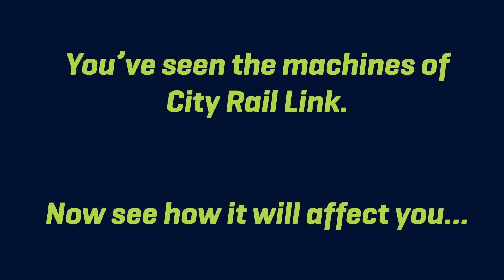AUT student Dylan discovers the joys of CRL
This was produced by AUT Digital Media students from the Communications Studies School. Vedant Namboodiri, a Digital Media graduate from AUT. He specializes in Graphic design, concept art and Animation; Alan Higgs, a digital media graduate from AUT. He specializes is video editing, post-production and graphic design;  Jess Wotherspoon,  a digital media and advertising graduate from AUT. She specialises media design, video production and digital marketing and Bella Wicks, a Digital Media and Market Insights (Marketing) student from AUT. Her specializations are digital marketing, web design and graphic design.